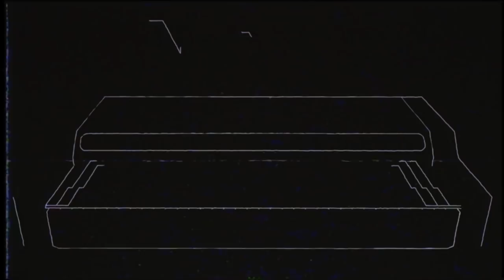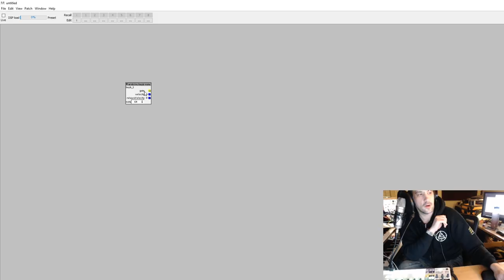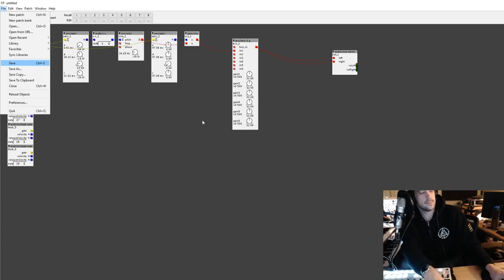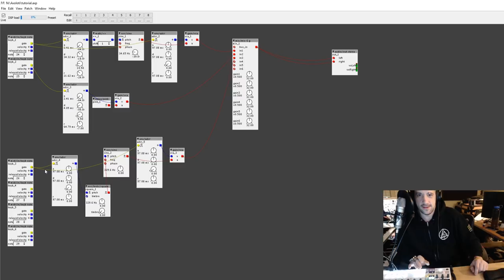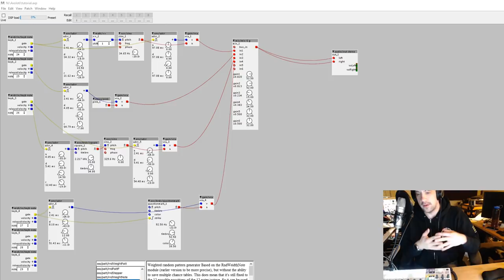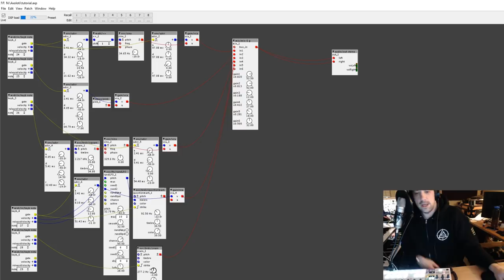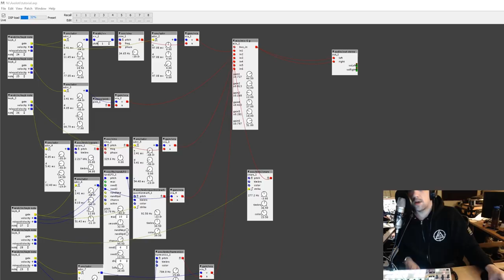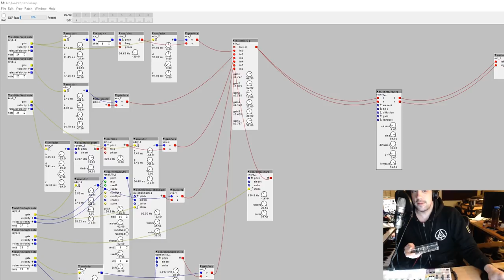Axoloti: Let's Make A $75 Drum Machine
I'm a huge fan of the Axoloti Core development board. The reason it took this long to do a video is because I simply don't know where to start!